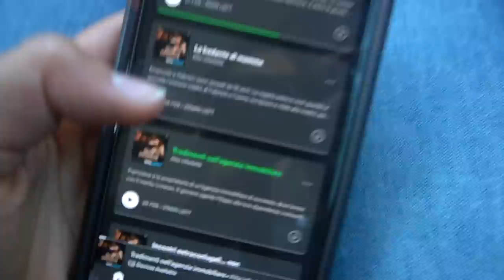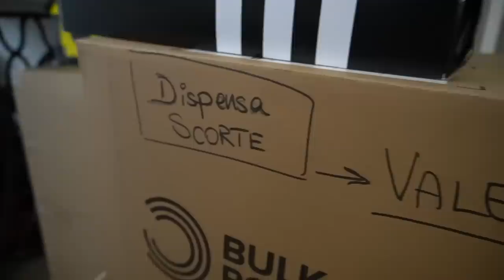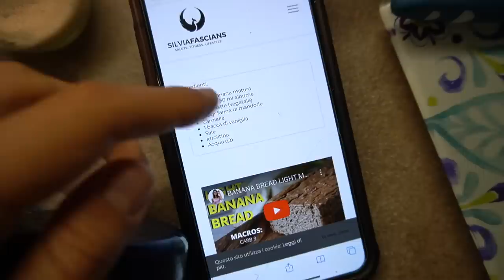RIAPRIAMO CASA DOPO 3 MESI, LE MIE SCARPE PREFERITE, TANTE IDEE PASTI | Vlog #116 | Silvia Fascians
Arrivato il momento del trasloco vi mostro questi giorni, cosa faccio e come mi organizzo, non dimenticandomi di allenarmi e mangiare sano nel frattempo :)

Codice: SILVIA25